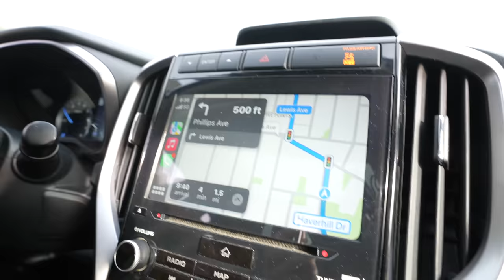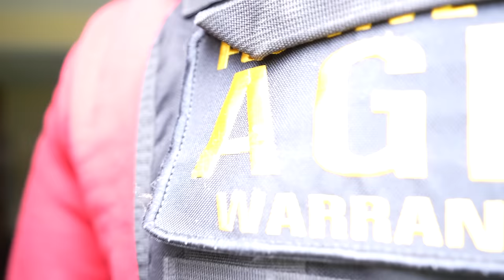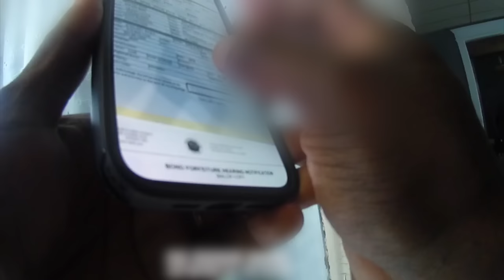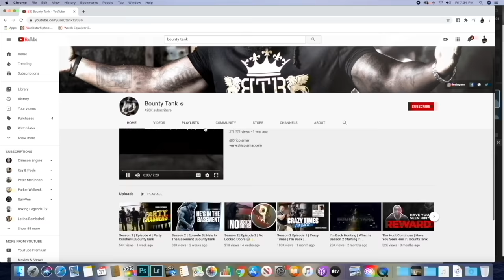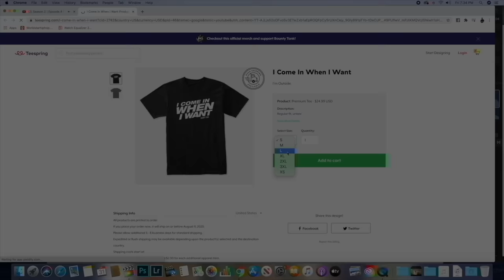Don’t Be Scared ! | Sz.3 Ep.48 | BountyTank | SpecialGuest Alex Thomas